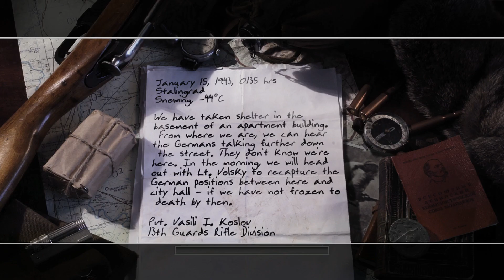Call of Duty 2 part 5 on veteran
Played some call of duty 2. Hope you guys like it